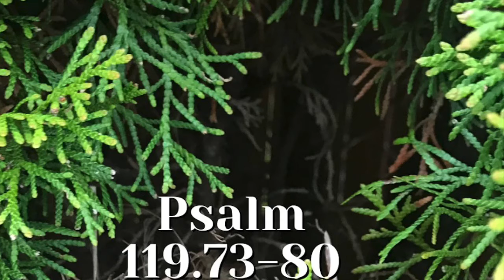Psalm 119.73-80 - Jod